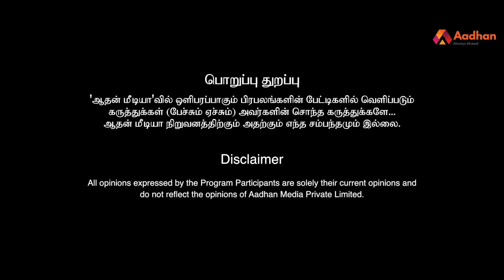Gumbalaga Suthuvom Gana Stephen Interview | “தல - தளபதிக்கு பாட்டு பண்ணிருக்கேன்” | Episode 67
“தல - தளபதிக்கு பாட்டு பண்ணிருக்கேன்” - 'கானா' STEPHEN |
Like and Follow us on: